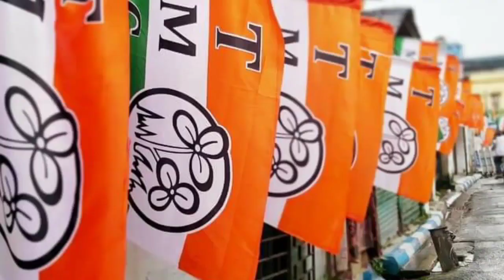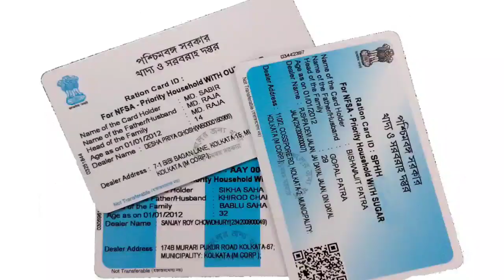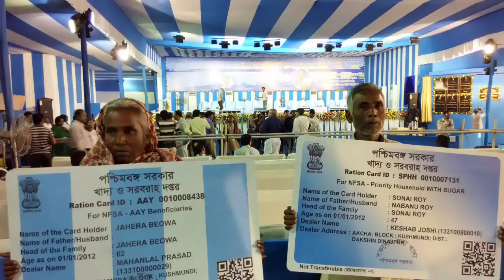আজকের ১০টি তাজা খবর|দিনের সেরা খবর|Weather Report|Today Breaking News|Top10 News|Roj Bangla Khabar